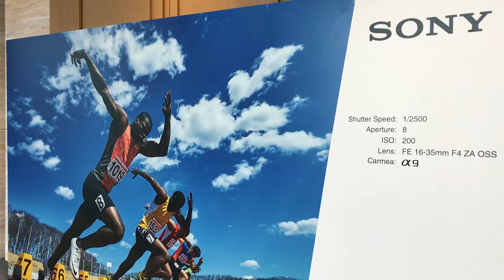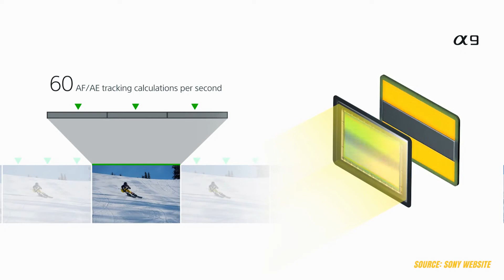SONY A9試影會 | VLOG 023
a9有幾好玩？埋黎睇下呢條不專業測試片，哈哈～

Thanks Sony Hong Kong

無論你有冇睇完，都多謝你click左入黎～我會每日做一條vlog，有興趣記得subscribe ❤️
如果你鐘意我拍嘅片，你可以like同埋share比你啲friend，唔like嘅就dislike，有你地嘅意見我先會進步！
你地嘅comment就係我嘅動力，打個招呼都okay 😀